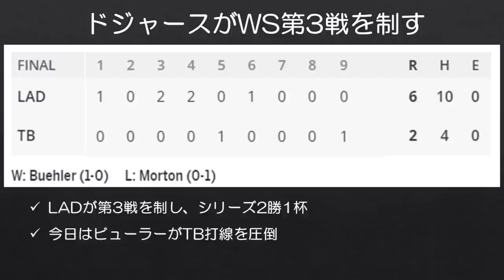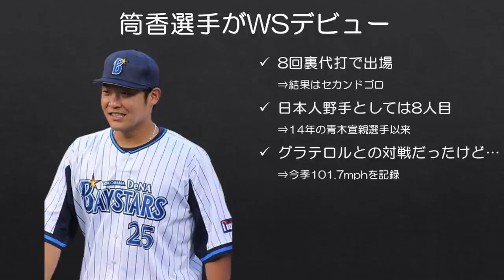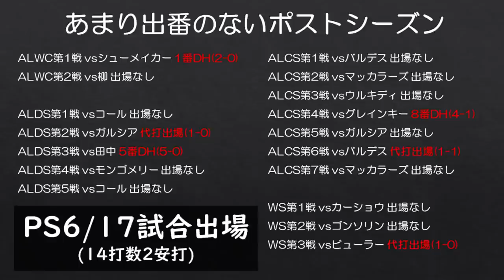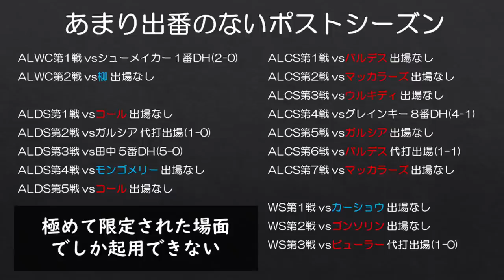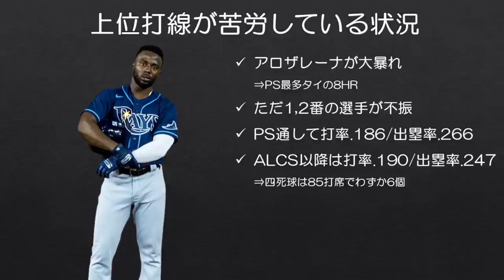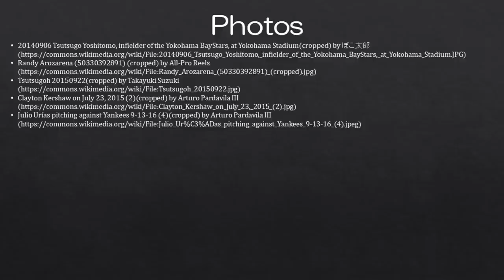【MLB】プレーオフたった3先発の筒香嘉智さんをどうにか活かしたい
ワールドシリーズは第3戦が行われ、ドジャースが6-2でレイズを下し、シリーズ2勝1敗としました。

今日はレイズの筒香嘉智選手が8回裏代打でワールドシリーズデビューを飾りました。ここまでレイズのプレーオフ17試合でわずか6試合出場（うちスタメン3試合）と出番が限られている筒香選手。速球への課題は残りますが、どうにか活かす方法はないでしょうか…

■筒香選手の古巣ベイスターズにバウアーを呼びたい話（おふざけ企画です）
【バカ計算】ビールを売りまくって、バウアーさんをベイスターズに連れて来たい